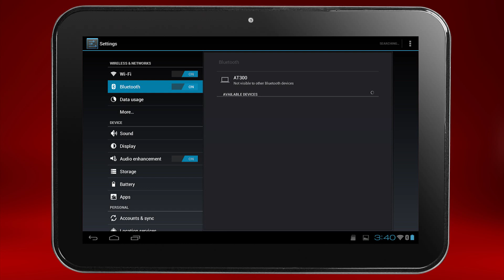Toshiba How-To: Connect A Bluetooth® Keyboard to a Toshiba Excite Tablet powered by Android 4.0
to learn more about Toshiba's Android Tablet technologies.

Connecting your Toshiba Excite Tablet powered by Android 4.0, ICS to Bluetooth® Overview

Connecting Bluetooth® devices to your Toshiba Excite Tablet running Android 4.0, ICS is simple! Watch this video to see how to connect your tablet to your Bluetooth® devices properly and easily.